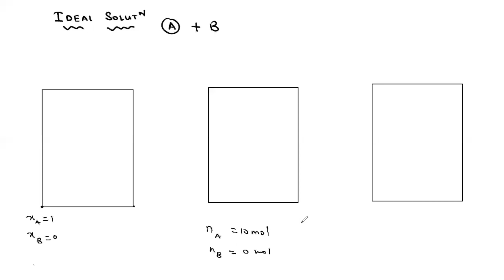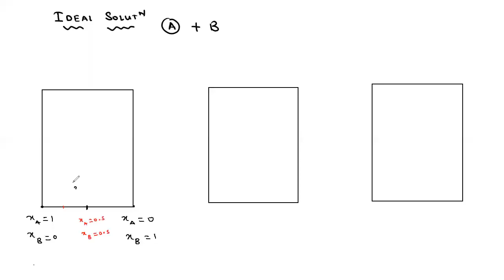Ideal and Non Ideal Solution